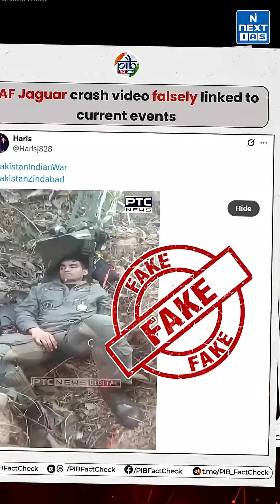Indian Army's AI Revolution | Daily News Analysis | DNA Short | NEXT IAS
The Indian Army has unveiled an ambitious roadmap to integrate Artificial Intelligence, Machine Learning, and Big Data Analytics into its operations between 2026 and 2027.

From coordinated drone operations to real-time battlefield surveillance, and AI-powered combat simulations, this transformation aims to revolutionize national defense.
Key AI tools include:
🔹 Text summarizers using large language models
🔹 Smart chatbots and voice-to-text systems
🔹 Facial recognition and threat detection tools

All of this builds on critical lessons from Operation Indradhanush and rising disinformation challenges.